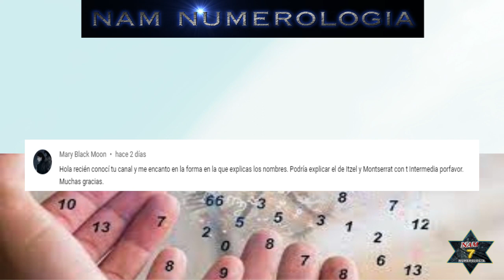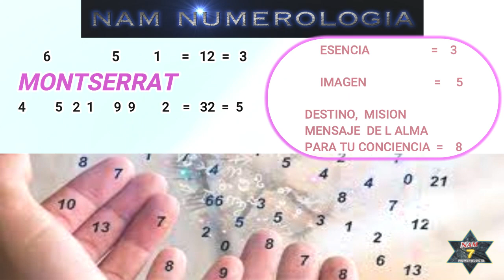SIGNIFICADO DE LOS NOMBRES 675 - "MONTSERRAT" - NAM NUMEROLOGIA.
MERCADO PAGO:
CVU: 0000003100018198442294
ALIAS: agustinmusto.mp

Transferencia bancaria:
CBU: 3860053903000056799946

Te presento el "Significado de los Nombres" mas conocidos en habla hispana. Serán una serie de vídeos, desde la "a" hasta la "z". En este caso: "MONTSERRAT".

Un saludo!!